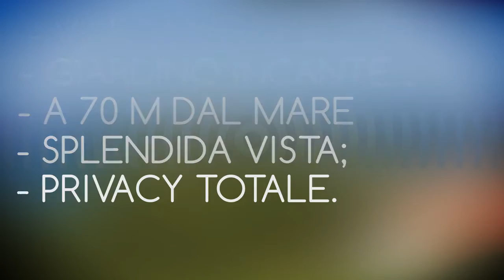Villa fronte mare in vendita a Torre delle Stelle, Cagliari